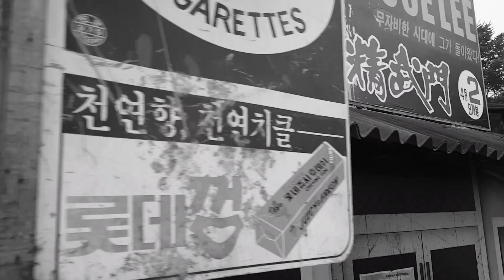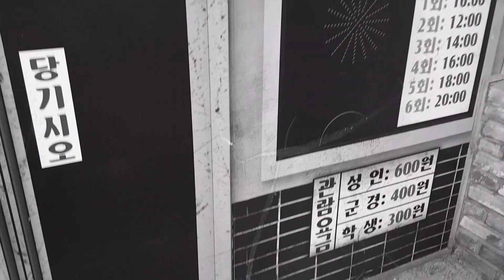40년대 흑백 추억의 영상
40년 읍내 영상